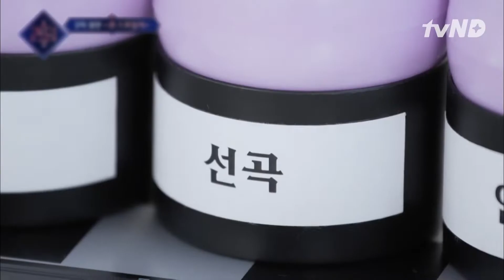LOONA Chơi Tam Sao Thất Bản Và Cái Kết... 🤣🤣🤣 Queendom2 🇻🇳VIETSUB🇻🇳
🎬 Để lấy được gợi ý, các thành viên LOONA phải chơi trò tam sao thất bản đoán tiêu đề bài hát của các tiền bối - Tất cả chỉ có trên chương trình Queendom2 được phát sóng trên kênh tvN​!

Queendom2 là một chương trình giải trí sống còn Hàn Quốc của Mnet. Đây sẽ là cuộc cạnh tranh khốc liệt của dàn nghệ sĩ đình đám K-Pop như BraveGirls, WJSN, Kep1er, LOONA, Hyolyn và VIVIZ. Tham gia chương trình, các idol sẽ phát hành các nhạc phẩm mới trong cùng một thời điểm để xem ai sẽ thống trị trên các bảng xếp hạng âm nhạc. MC TaeYeon (SNSD) đảm nhận vị trí host của chương trình.